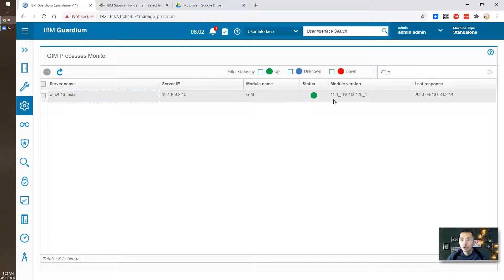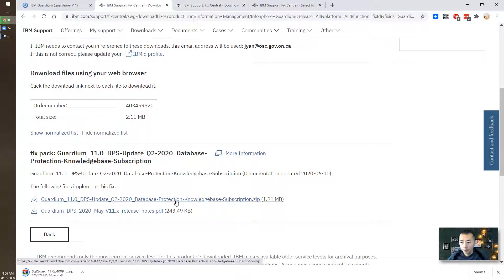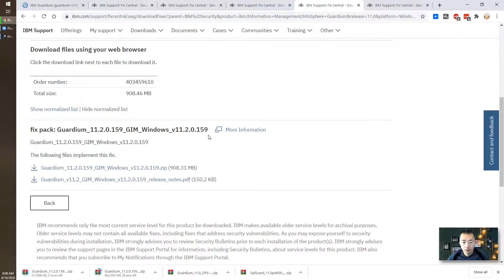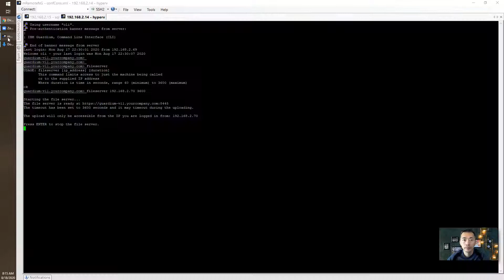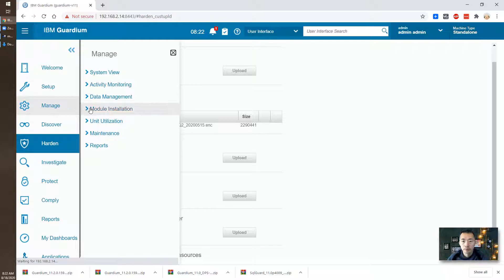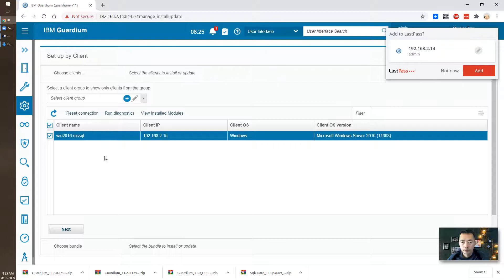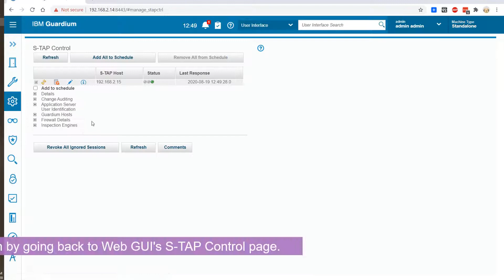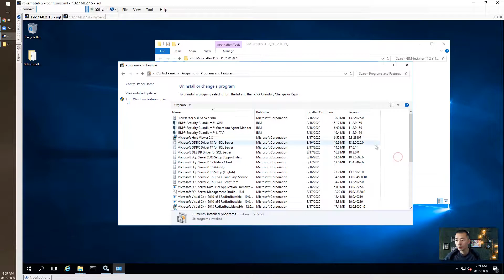IBM Guardium V11.2 Lab - 4. System Update and GIM/S-TAP Upgrade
This video is to show how to upgrade IBM Guardium system and how to upgrade GIM and S-Tap on your Database server.